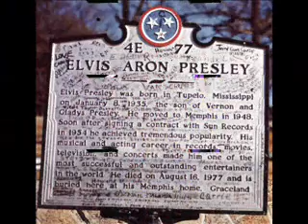elvis presley what every woman lives for